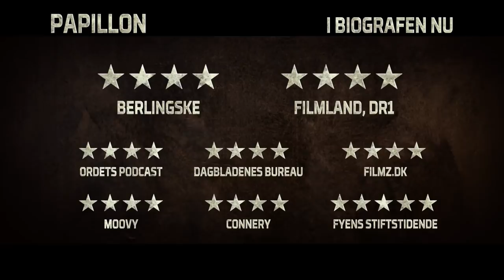Papillon - I biografen nu (dansk trailer)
Henri Charriéres beskyldes for at have slået en alfons ihjel. På trods af at Charríere fastholder, at han er uskyldigt dømt, deporteres han snart efter til en fjerntliggende ø, der fungerer som straffekoloni i Fransk Guinea.
For Charriére - også kaldet Papillon - er der kun én ting, der holder modet oppe hos ham, og det er den tid, han bruger på at planlægge sin flugt væk fra øen.
Danske Michael Noer har instrueret genindspilningen af det klassiske thriller drama PAPILLON fra 1973. I hovedrollen som Papillon ses Charlie Hunnam (Sons of Anarchy, Kong Arthur). I øvrige roller ses bl.a. Roland Møller, Rami Malek (Old Boy) og Eve Hewson (Bridge of Spies).
"Papillon" er baseret på Henri 'Papillon' Henri Charrières autentiske bestseller.